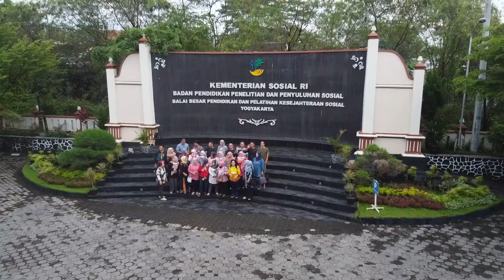Jalan Jalan Jogja (Palawa Tour)